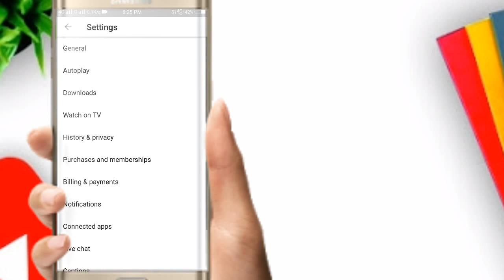How to enable dark theme in youtube in android phones easily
In this video I will show you that how to enable dark theme in youtube in android phones in just a seconds that you can enjoy dark theme by using youtube in your android phones.